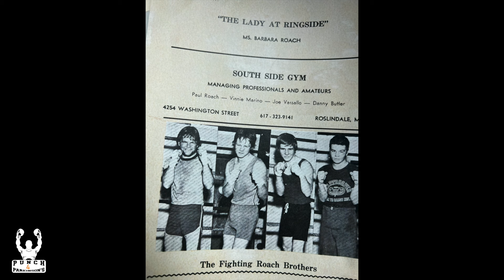Punch 4 Parkinson's How it all started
The how and why of P4P